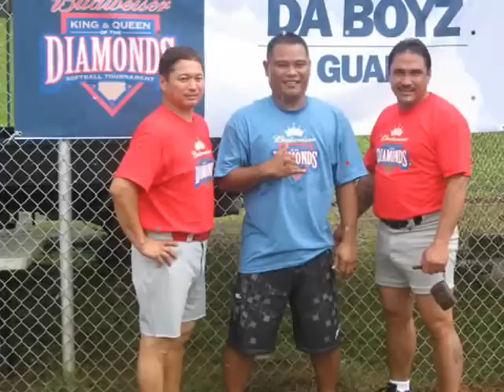Da Boyz in Palau 2008.wmv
2008 King & Queen of the Diamonds